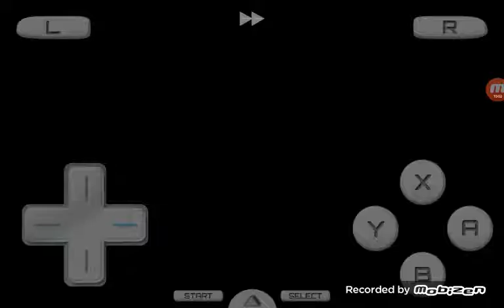Pokempn nuzloke episode #4